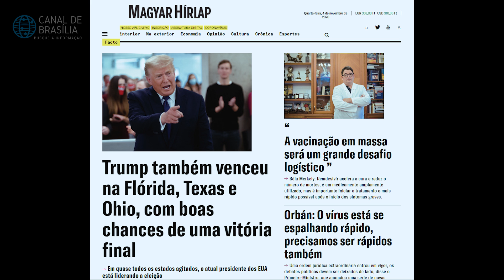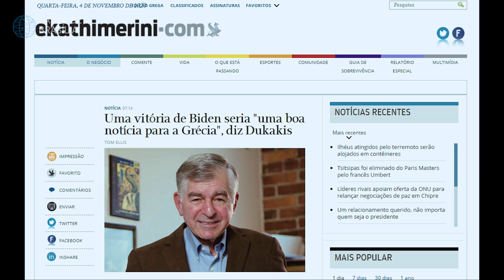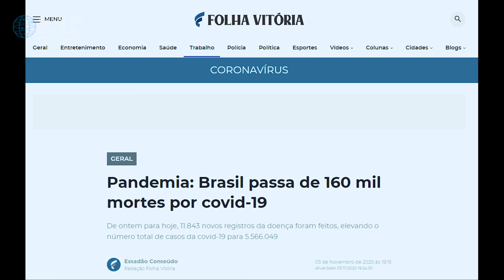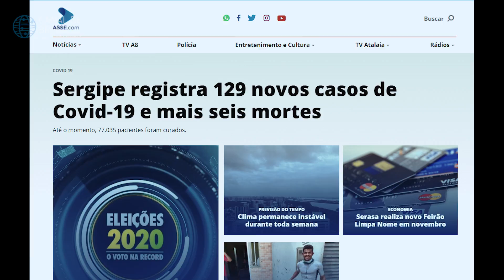5 em 5: Eleições nos EUA só deve ter vencedor "oficial" na sexta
Acompanhe o "5 em 5", nova proposta de comunicação do Canal de Brasília.

AJUDE A MANTER O CANAL DE BRASÍLIA...

Continuamos precisando de apoio - tanto em compartilhamento, quanto em termos financeiros. Além do você também pode contribuir depositando nas contas do BB e da CEF, conforme está abaixo

Depósito na CEF - Caixa Econômica Federal

Alfredo Roberto Bessow
CPF: 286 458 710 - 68
Agência: 1057-X
Conta: 9069-2
Operação: 013

Depósito no Banco do Brasil

Alfredo Roberto Bessow
Agência: 2912-2
Conta 120744-X
Variação 51 (poupança)

Se você quiser enviar material para o programa:

Alfredo Bessow
Cx. Postal 3327
CEP 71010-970 – Guará I – Brasília (DF)